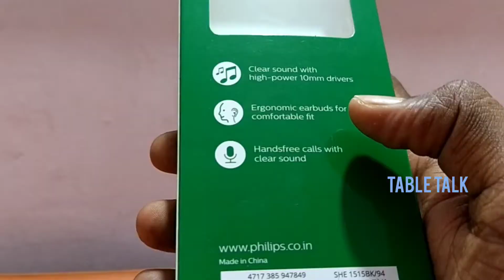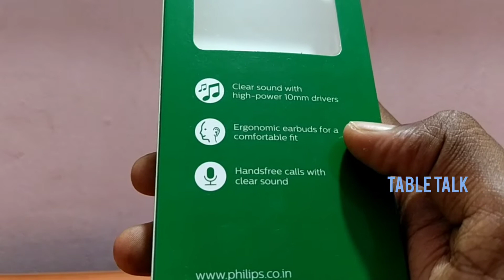Philips SHE1515BK best bass Earphones with Mic Black color for music lovers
Enjoy a breathtaking audio performance at all times with the Philips she1515bk Wired Headset. Its lightweight and comfortable design to give you an audio experience like never before.

The lightweight design is extremely easy to maintain and it is an ideal or every day use.

Philips IN-SHE1515BK also giving you a better musical experience with built-in mic available with the headphones.

The pair of earphone comes with a 3.5m jack enjoy a personal audio experience.

Comfortable and Stylish

Apart from delivering high-quality sound, the pair of earphones is extremely comfortable and easy on the ears.

The Canal phone design allows the pair of the earphone to fit snugly inside the ear canal and they also provide superior isolation from outside noise as well as an increased bass response,

Amazing Performance

Not only can you hear your favorite songs wherever you are but the built-in microphone also aids in giving you a better calling experience.

You can receive your calls easily while you are on the go and the microphone allows you to communicate with ease.

The one button remote allows you to receive calls seamlessly while the 3.5mm jack makes it compatible with a wide range of devices.